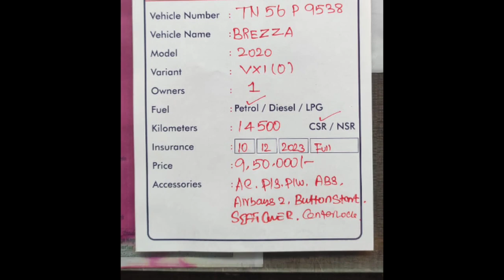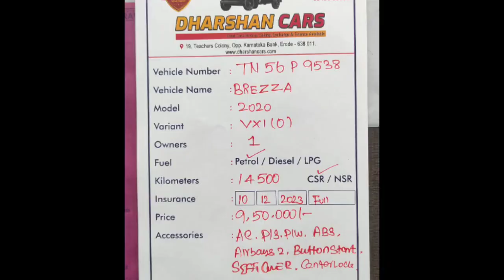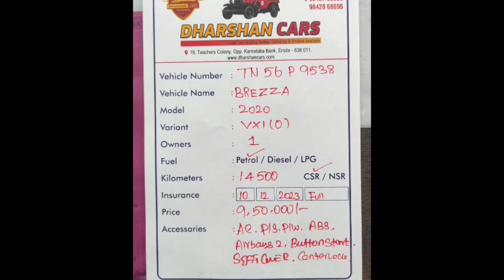Maruti Suzuki Brezza Used Car Sales, In Tamil Nadu India, Bala Tex Car Sales, Buying Online Service,